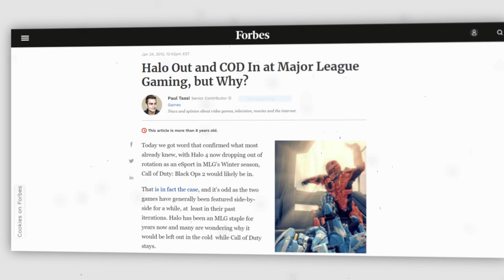ACE vs PISTOLA - Halo's Most Iconic 1v1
Follow Paradise Halo!